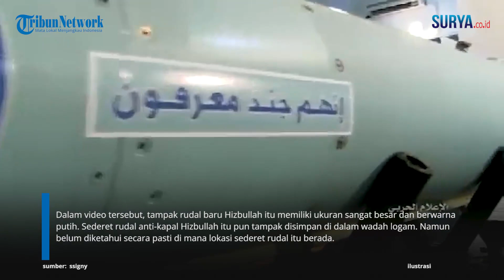Penampakan Rudal Jumbo Hizbullah, Disiapkan untuk Antisipasi Serangan Laut Israel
VP: Erric

SURYA.CO.ID - Pasukan Hizbullah kembali memamerkan sederet rudal anti-kapal baru, pada Senin (6/11). Rudal tersebut disiapkan Hizbullah untuk mengantisipasi serangan laut dari Israel dan Amerika Serikat di Mediterania Timur. Dalam video tersebut, tampak rudal baru Hizbullah itu memiliki ukuran sangat besar dan berwarna putih. Sederet rudal anti-kapal Hizbullah itu pun tampak disimpan di dalam wadah logam. Namun belum diketahui secara pasti di mana lokasi sederet rudal itu berada.